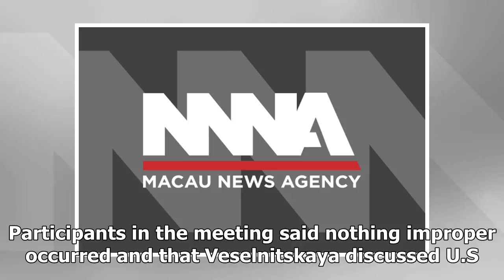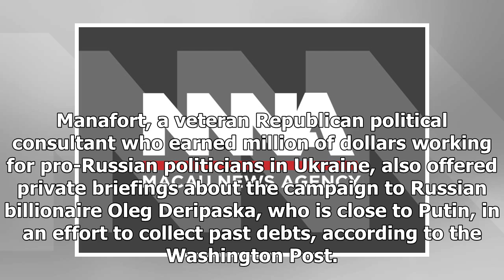Factbox: Smoke or fire? Contacts between Trump campaign and Russia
(Reuters) - Special Counsel Robert Mueller and other U.S. prosecutors have been investigating whether President Donald Trump’s 2016 campaign conspired with Russia. Trump and Moscow have denied any collusion. FILE PHOTO: U.S. President Donald Trump and Russian President Vladimir Putin shake hands as ...